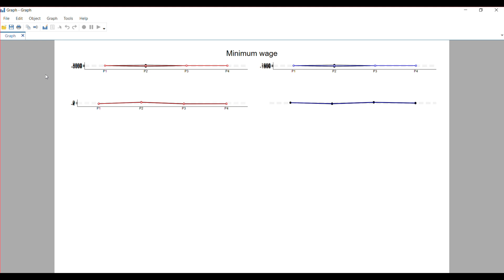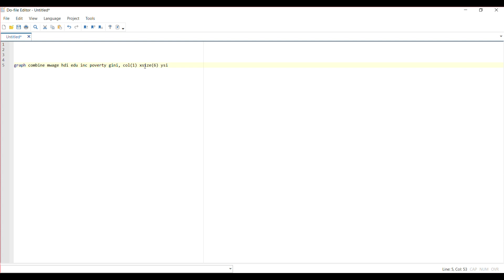Changing Stata Graph Output from Landscape to Portrait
Here, I show how to transpose graphs output from a conventional landscape to a portrait.